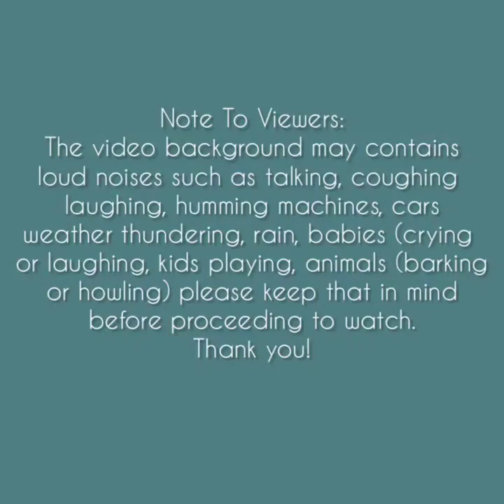Asmr | Matcha Crushed Iced Eating Sounds [Solo: 554] Compilation *REQUESTED*